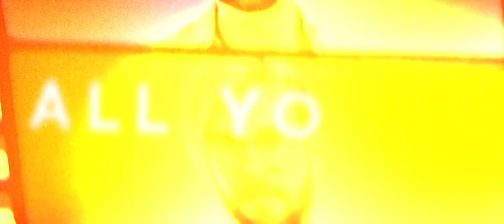Rô - All Yours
Lyric Video oficial de Rô performando "All Yours"